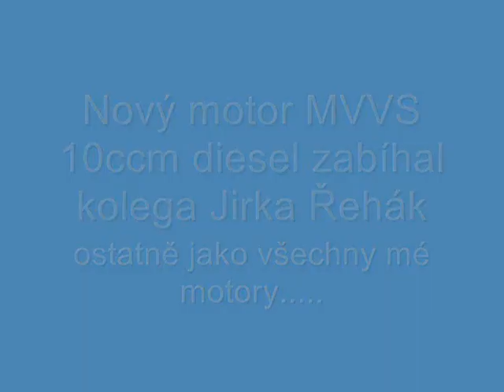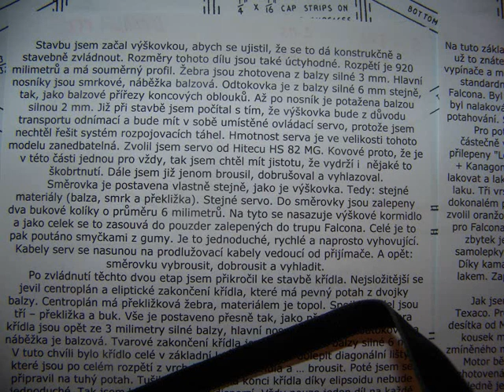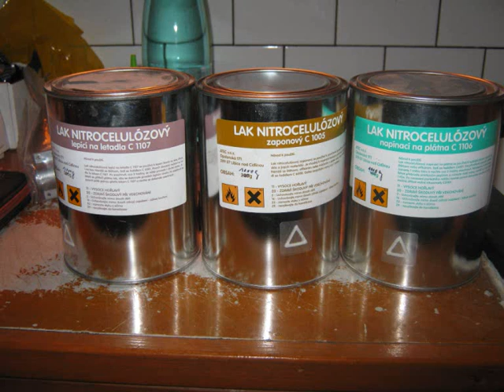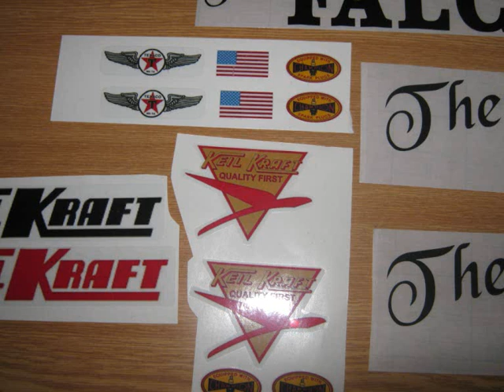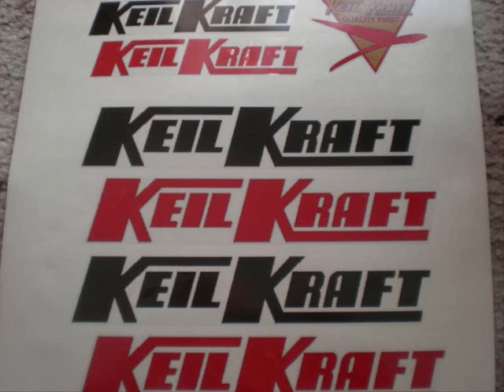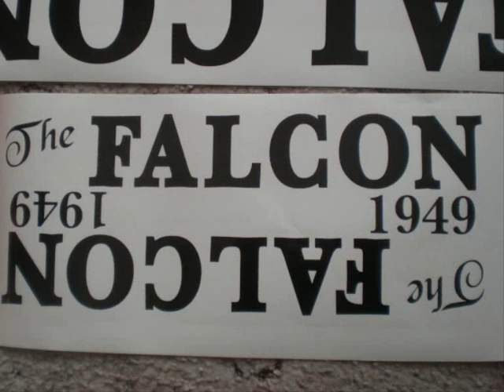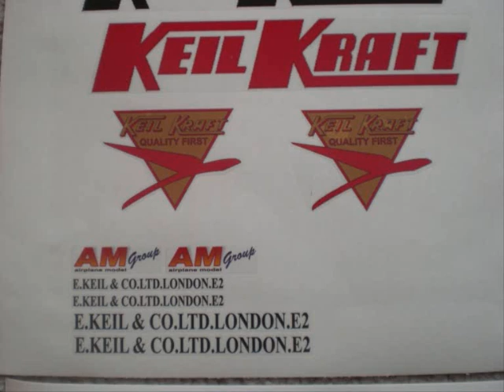Jak jsem v roce 2010 stavěl Falcona